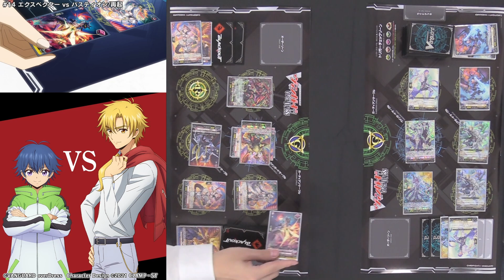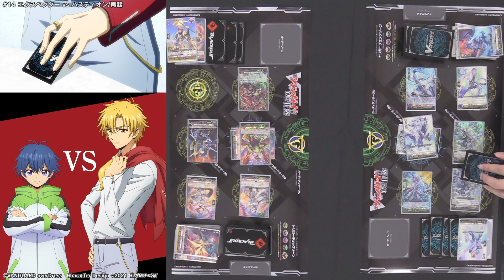【再現ファイト‼】TVアニメ 「カードファイト!! ヴァンガード overDress」14話のユウユVSトウヤのファイトを再現‼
TVアニメ「カードファイト!! ヴァンガード overDress」Season2

■放送情報
テレビ東京・テレビ愛知・テレビ大阪にて毎週月曜24時から放送中
BSテレ東にて毎週月曜24時30分から放送中
■配信情報
Amazon Prime Video　U-NEXT
dアニメストア　FOD　Abema TV
ニコニコ動画　ビデオマーケット　DMM.com
Music.jp　バンダイチャンネル　ほかにて配信中

キャラクターデザイン原案にCLAMP、
アニメーション制作にキネマシトラスを迎え、
全く新しいヴァンガードがついに動き出す。

※Season2あらすじ※
近導ユウユは江端トウヤに敗れ、
チームブラックアウトの象徴ともいえる旗を燃やされてしまう。

呆然とするユウユたちの前にリーダーの桃山ダンジが戻り、
トウヤとのヴァンガードファイトに挑み、見事勝利する。

仲間たちがトウヤに罵声を浴びせる中、ダンジはチーム離脱を宣言。

さらに次のリーダーとしてトウヤを指名し、メンバーに衝撃が走る。

一方、惣川ハルカに率いられたチームデイブレイクの
名の下に旗狩りを続けるマサノリとシノブ。
そして、謎の少女・御薬袋ミレイ。
ユウユたちを待ち受けるものとは── 。

近導 ユウユ　CV:蒼井 翔太
桃山 ダンジ CV:小野 友樹
江端 トウヤ CV:内田 雄馬
大倉 メグミ CV:進藤 あまね
石亀 ザクサ CV:伊藤 昌弘
瀬戸 トマリ CV:遠野 ひかる
伊勢木 マサノリ CV:森嶋 秀太
御薬袋 ミレイ CV:中島 由貴
惣川 ハルカ CV:大地 葉
梶田 シノブ CV:東内 マリ子

「START」
歌：すとぷり
作詞：白井 裕紀.
作曲：るぅと x 松
編曲：松

「Fateful...」

歌：Morfonica
作詞：織田あすか(Elements Garden)
作曲：上松範康(Elements Garden)
編曲：下田晃太郎(Elements Garden)

熱いファイトを繰り広げよう！
キミ自身が先導者となって、惑星クレイのユニットを率いてファイトする！
アニメのファイトを再現する、緻密な戦略を立ててファイトする、魅力的なカードを集める・・・など、楽しみ方は千差万別！

はじめての方はこちら！
■商品発売情報
333円で今すぐ始められるスタートデッキ！全5種好評発売中！
・カードファイト!! ヴァンガード overDress スタートデッキ第1弾
「近導ユウユ -天輪聖竜-(こんどうゆうゆ てんりんせいりゅう)」
価格：333円
・カードファイト!! ヴァンガード overDress スタートデッキ第2弾
「桃山ダンジ -暴虐の虎-(ももやまだんじ ばいおれんす)」
価格：333円
・カードファイト!! ヴァンガード overDress スタートデッキ第3弾
「江端トウヤ -頂の天帝-(えばたとうや いただきのてんてい)」
価格：333円
・カードファイト!! ヴァンガード overDress スタートデッキ第4弾
「大倉メグミ -樹角獣王-(おおくらめぐみ じゅかくじゅうおう)」
価格：333円
・カードファイト!! ヴァンガード overDress スタートデッキ第5弾
「瀬戸トマリ -極光戦姫-(せととまり きょっこうせんき)」
価格：333円
10月29日(金)発売　スタートデッキ第6弾！
・カードファイト!! ヴァンガード overDress スタートデッキ第6弾
「御薬袋ミレイ -封焔の巫女-(みなえみれい ほうえんのみこ)」
価格：333円
デッキを強化できるブースターパック、好評発売中！
・カードファイト!! ヴァンガード overDress ブースターパック第3弾
「共進する双星(きょうしんするそうせい)」
価格：1パック7枚入り　330円(税込)　※1パックに光るカードを2枚封入！
■ヴァンガード overDressキャラバン
アニメSeason2放送スタートを記念して、ヴァンガードのあそびかた教室が全国100店舗で開催決定！
ティーチングや購入キャンペーンを実施予定！
参加費無料！ どなたでもご参加いただけます！